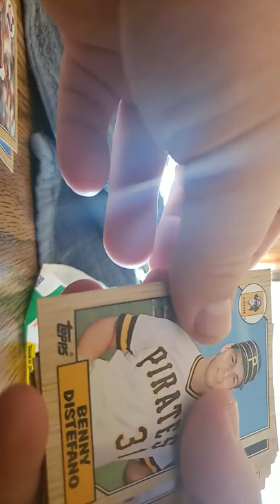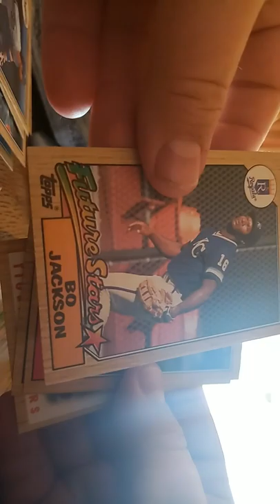OneMinuteWithMB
1987 Topps Baseball Rip from my guy Defness45